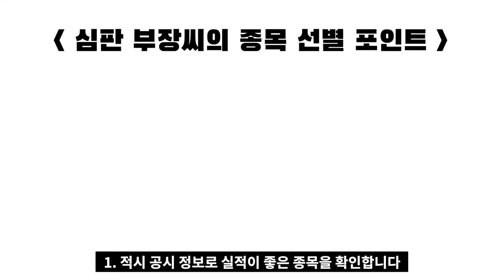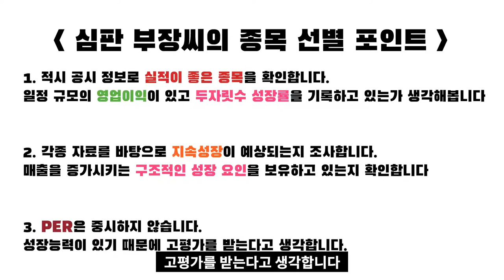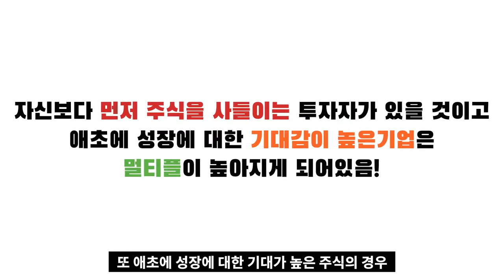지속적 성장 가능성에 주목하는 전직 애널리스트 투자자 I 일본의 주식부자들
고맙습니다.